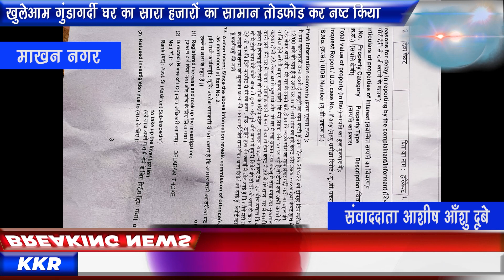News | खुलेआम गुंडागर्दी घर का सारा हजारों का सामान तोड़फोड़ कर नष्ट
Latest News | Trending News | Hindi News | Breaking News | Viral Truth
विधवा महिला के घर देवा की दबंगई नशे की हालत में की खुलेआम गुंडागर्दी घर का सारा हजारों का सामान तोड़फोड़ कर नष्ट किया माखन नगर थाने में हुआ मामला पंजीबद्ध पुलिस ने आरोपियों को किया गिरफ्तार
Previous Video -